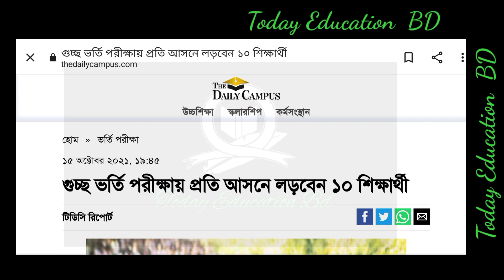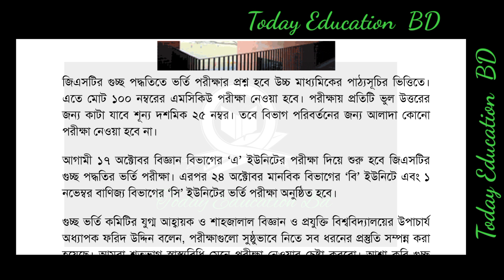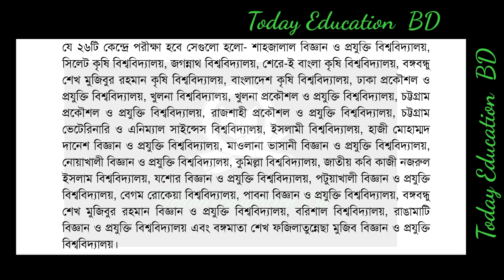Guccho Admission exam update 2021. GST Exam 2021. Guccho porikkha 2021. গুচ্ছ ভর্তি পরীক্ষা ২০২১.